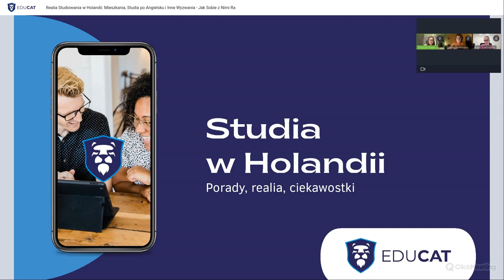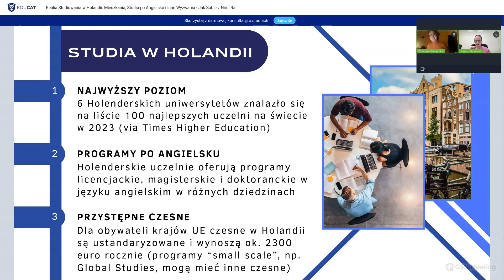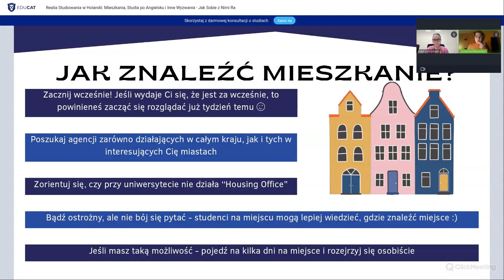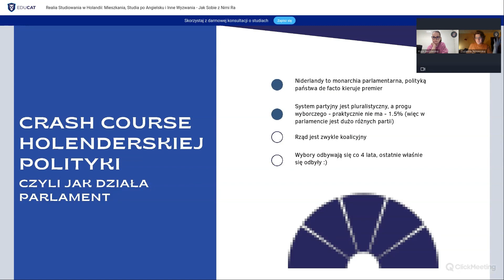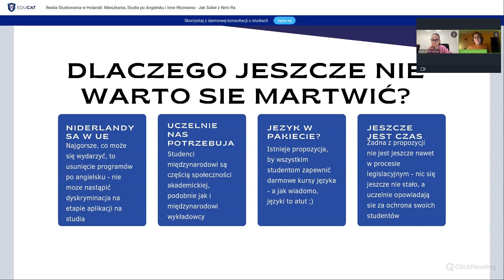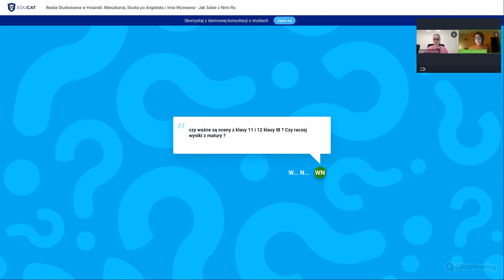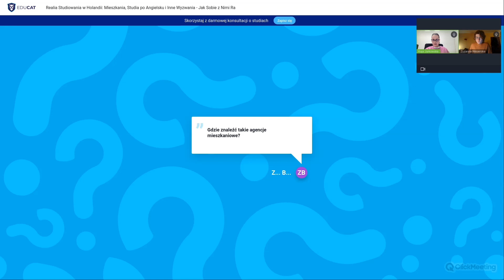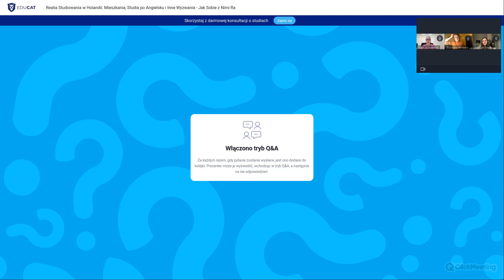STUDIA W HOLANDII 🏫: Mieszkania, Studia po Angielsku i Inne Wyzwania - Jak Sobie z Nimi Radzić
Rejsy po kanałach, międzynarodowe środowisko, rowerowe przejażdżki czy najlepsze sery to tylko jedne z wielu znaków rozpoznawczych Holandii. Marzysz o studiach za granicą? Weź udział w webinarium i dowiedz się dlaczego to właśnie Holandia jest idealnym miejscem!

Chcesz zadać nam konkretne pytanie na temat studiowania za granicą, np. w Holandii? Napisz tu

Holandia oferuje dostęp do tych tradycyjnych, jak i wielu kierunków niedostępnych jeszcze w Polsce, co sprawia, że możemy mieć problem aby zdecydować się co wybrać. Skoro już wiemy, że warto studiować w Holandii, jak wybrać uczelnię i kierunek? Na te i inne pytania odpowiedzą nasi mentorzy studiujący na czterech różnych kierunkach i uczelniach w Holandii.

Jeśli chcesz dowiedzieć się czegoś więcej o studiach w Holandii, zapraszamy do naszego kompendium w temacie "studia w Holandii":

Potrzebujesz korepetycji online?
Wejdź i znajdź korepetycje dla siebie u nas. Do korepetycji przykładamy się tak samo mocno jak do pomocy aplikacyjnej. Skuteczność gwarantowana!